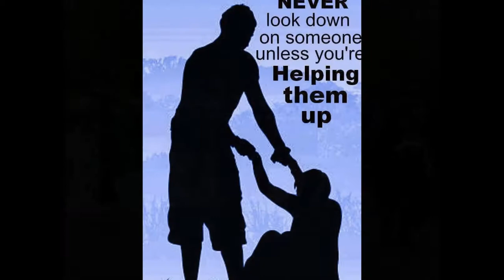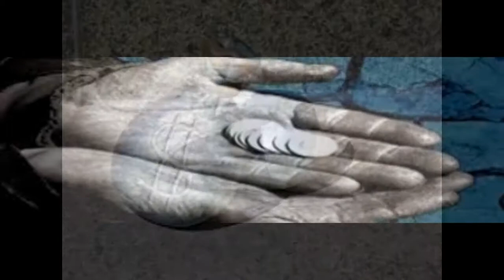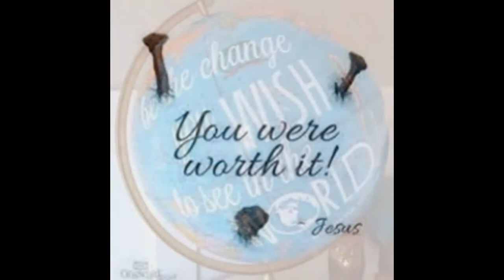Let's Rock & Roll & Change the World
No one should be Homeless for the Holidays.